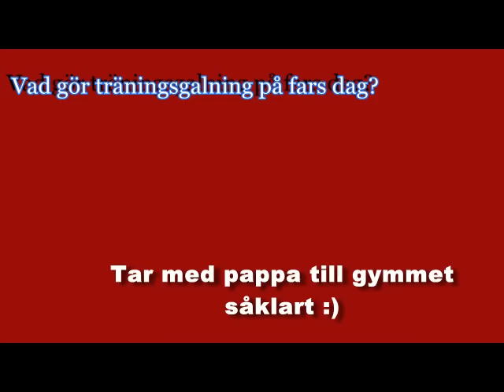Ana o andy tränar på fars dag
Drog med farsan till gymet :-)